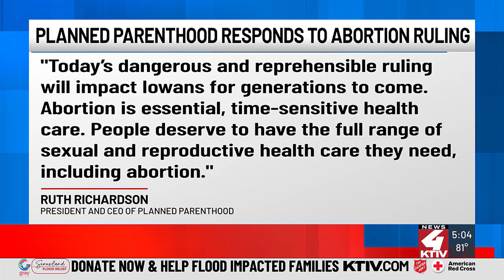Iowa’s Supreme Court tells lower court to let strict abortion law go into effect